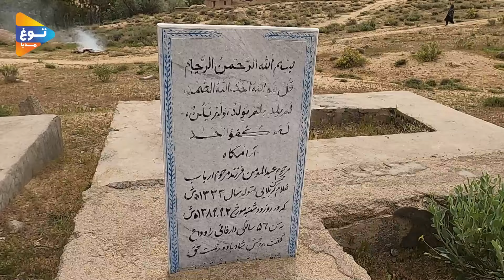منطقه سیرتو | جاغوری | خوجه موزان| جاهای دیدنی | Afghanistan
سیرتو ولسوالی جاغوری
# پاتو
Simple and beautiful life in the village | زندگی ساده و زیبا در روستا
# hazaragimovies ToghMedia# توغ مدیا انعکاس دهنده واقیعت های جامعه ما! توغ میدیا افتخار دارد که شما عریزان را با فرهنگ، آداب،رسوم،عنعنات و واقیعت های جامعه ما آشنا کرده رسم و عنعنات مناطق هزاره نشین را برای شما عزیزان به تصویر میکشاند. یگانه هدف توغ میدیا پی بردن به واقیعت های جامعه ما بالا بردن سطح آگاهی مردم و همچنان معرفی تمدن و فرهنگ مردم عزتمند هزاره ها به جهان و جهانیان است در این کانال ما بهترین ویدیو ها و مستند ها را از سراسر مناطق هزاره نشین دیدوی هزارگی جاغوری تهیه کرده و برای شما عزیزان به اشتراگ میگذاریم خواند محبوبه
​ Tamadon Jaghori تمدن جاغوری Elyas Jaghuri hafiz afzali Hamayon Afghan Official Be A Boss village Kabul Hazara صلبون ورزشی شهید یاسین کریمی
 This channel reflects the real and pure life of people in middle Afghanistan's village. by watching our videos you would feel fresh and relaxed. With the production of video by the most technical team, we will take you for a moment to the center of the village and the pure and simple life of kind and hardworking people (Hazara).
Jalil جلیل yilda BiBi goes to harvest fruit on the farm Build Tunnel Swimming Pool Water Slide To Temple Underground Swimming Pool طلوع ميديا / Tolo Media BamyanTV تلویزیون بامیان Deyar دیار Animals Home Mr Bean Scenic Relaxation سلحشور کمرک Salhshor Kamrak
تلویزیون اینترنتی شما # جاغوری نیوز# وادی نور
Village Life Afghanistan
1TV Kabul تلویزیون یک
Ogal Journal اوگل جورنال# کلیپ های طنز Clip Tanz
Al Aan TV تلفزيون الآن @جورنال اوگل
@tolo @togh Media @سلحشور کمرک @شایسته بشارت @افغانستان @BBC @Jaghory @malistan %3Ffbclid%3DIwAR3RPc2CRrbOrKIJDZXCcmKLSY9Cs7uh40NzfFib4IrWeGERxwde04Nb0gk&h= AT2Oq5tx6gmsGxTtqi6KR-ZR3Aifp0SiWE9lr7jtIciIf9gDuNViAh19Z2dly6yDFQR-z7rkRRjCN CJ0tjCIt9R1ZsCthYBOaUCU-MAUGUztwjYq_VJjdi0776iiFgV2OSL8